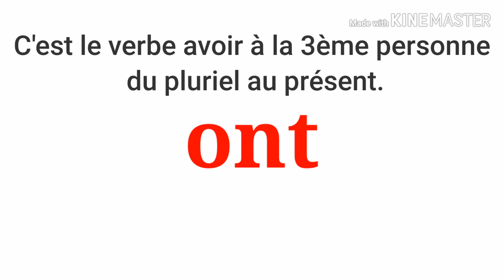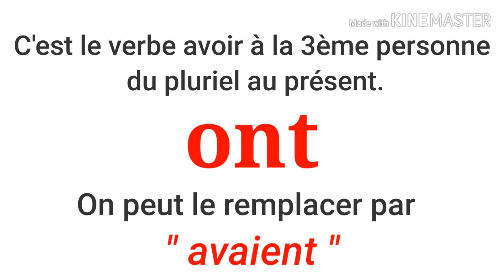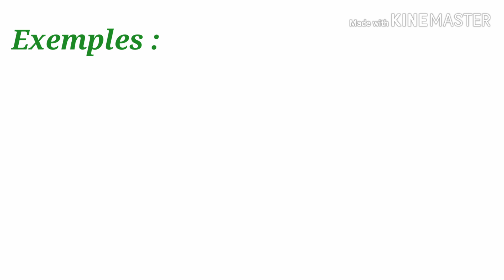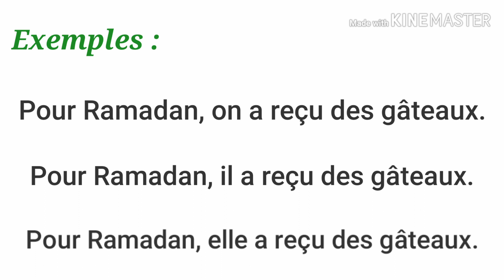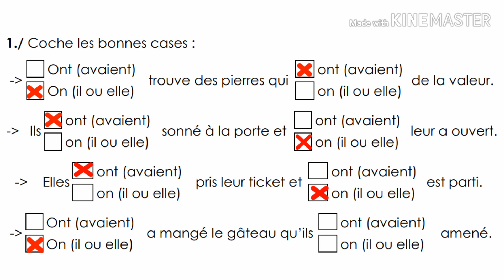متابعة دروس الفرنسية رغم الوباء : الفرق بين ont و on الدرس + تمرين # خليك_فالبيت